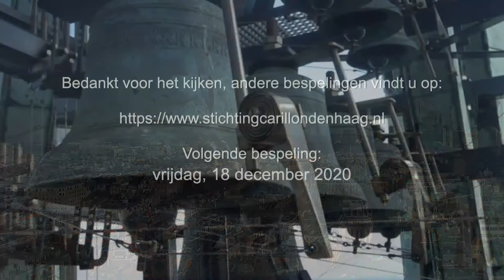bespeling carillon Grote Kerk